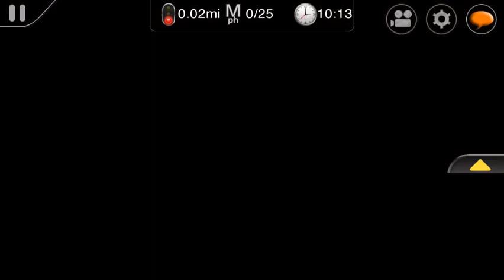Express Passenger Service Trainz Driver 2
This session comes with the game, it can be found in City And Country USA